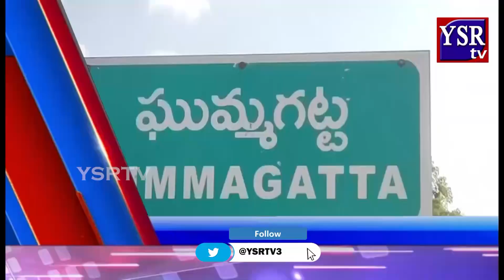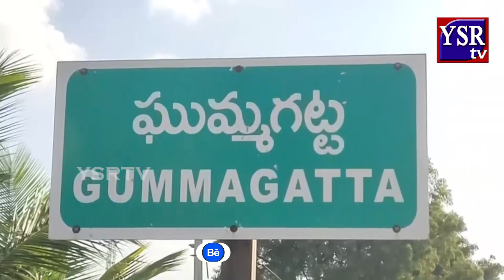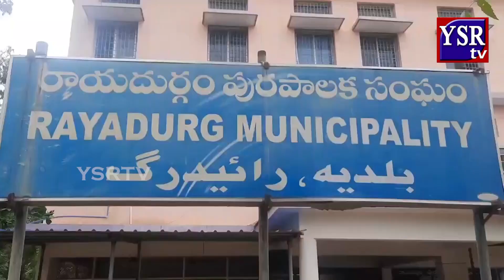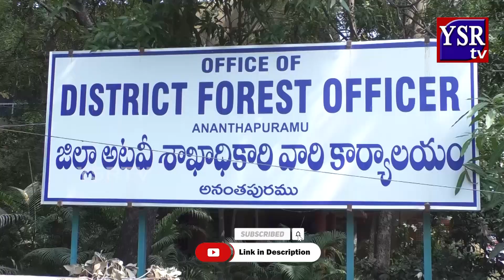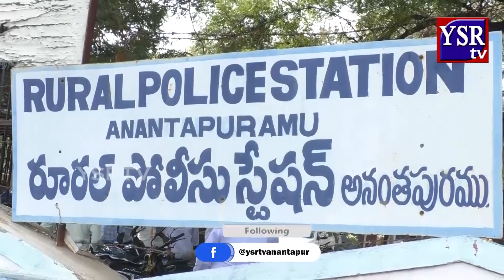గ్రామంలో చిచ్చు పెట్టిన వారిని వదిలేది లేదు ..||YSRTV